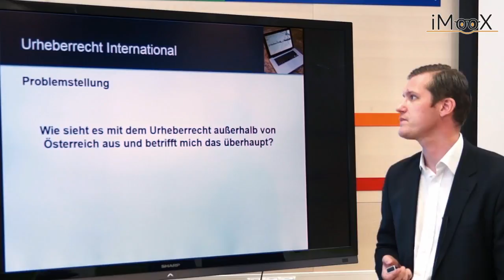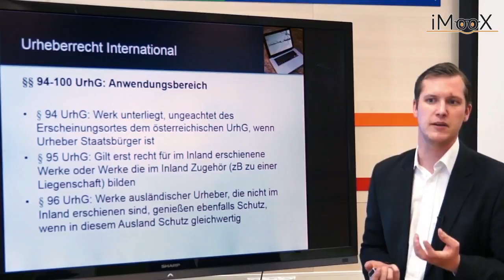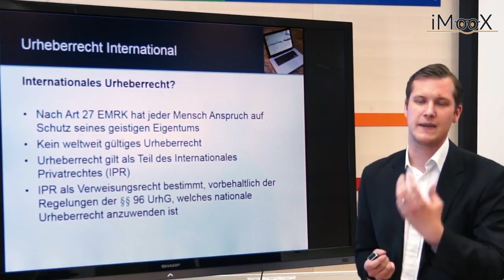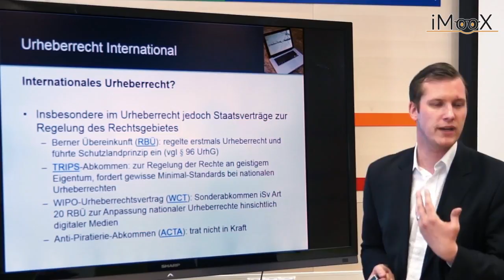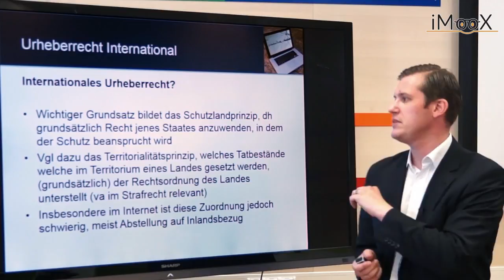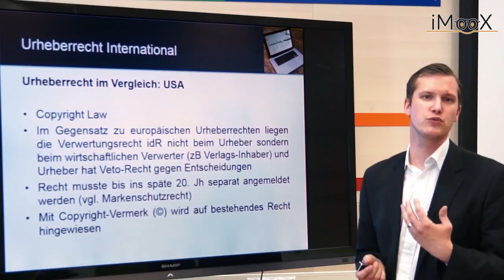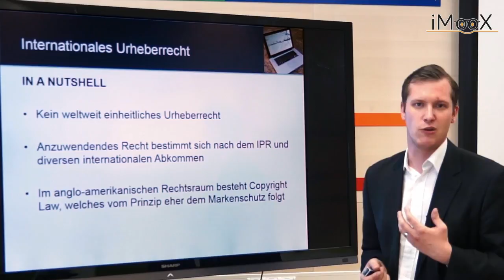[RECHT] Urheberrecht International